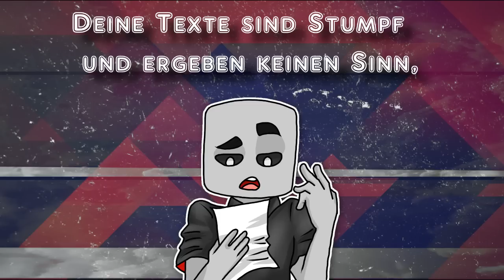Disstrack gegen Arazhul von Larsoderso ( Fan Musikvideo ) [German]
Das Copyight vom Lied geht an Larsoderso

Sorry, das ich so spät dran bin, das ganze Projekt hat so ingesamt 2 Monate gedauert, hoffe trotzdem das es euch ein bisschen gefällt :P

Bin nicht die beste was das schneiden angeht, also verzeiht mir :3

Larsoderso Original Lyrics :

Oh Hallo Roman,
Ich hab dich gar nicht gesehen,
Du weißt du was ich muss dir was gestehen,

Es tut mir leid zu sagen das ich das Battle gewinn,
Deine texte sind Stumpf und ergeben keinen sinn,

Irgendwas mit Po oder so naja,
wen intressiert's also mir ist's egal,

Du hast in deinem Disstrack gesagt ich sei ein Spast,
dabei bin ich kein Spast sondern heiße Lars,
Esse den Mars,
Und hab ganz viel spaß oder ich bin doch ein Spast,
So wie du sagst,

Und dann noch dieses Bla bla bla,
von Likes und so,
Keine Ahnung was du meinst ich bin gar nicht so,

Aber wenn euch doch mein Track gefällt,
Dann lass nen Like da like hier Like da,
Komm lass nen Like da!

Ziemlich lustig dein Track nicht wahr?
Hahaha Roman Hahaha,

Roman dein What da Fish,
Find ich gar nicht witzig,
Mach lieber Shrubby di dabidi,

Gurken sind eklig esst lieber Bananen,
Oder soll ich noch was sagen "Nein?"
Esst lieber Bananen!

Danke an die Hater die jetzt noch was sagen,
Roman ist der beste du bist nur ein Lappen!,
Danke für dein klick,
mit diesem Track hab ich Roman zurück in die Hölle geschickt!